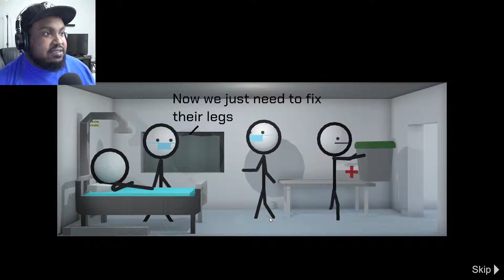IF YOU HAVE LEGS, YOU CAN'T WATCH THIS!! | MY LEGS GOT TUBED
Sorry legged people, this is not for you.  Use your legs and run or something leg related